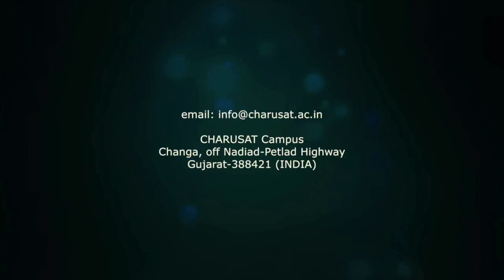Glimpse of RPCP I CHARUSAT University - Changa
Ramanbhai Patel College of Pharmacy (RPCP) is a constituent Institute of Charotar University of Science and Technology (CHARUSAT). RPCP was established in the year 2004 with a view to promote excellence in Pharmacy Education and to prepare young talent to meet the challenges of Industrial Pharmacy and Pharmacy Practice. The Institute has the patronage of Zydus Cadila Health Care Ltd; patronized by Shri Pankaj Patel, CMD, Zydus Cadila Healthcare Ltd to commemorate his father, Late Shri Ramanbhai Patel Ã¢ÂÂ A Visionary Entrepreneur and a Philanthropist. M.Pharm Programs at RPCP are executed under the auspices of T. P. Patel Centre for PG studies in Pharmacy. The centre in patronized by Shri Jagdishbhai Patel and Shri H. T. Patel and their families to monumentalize their father, Late Shri T. P. Patel.